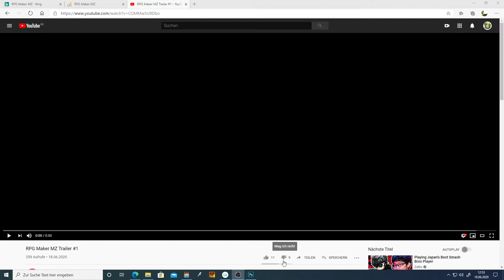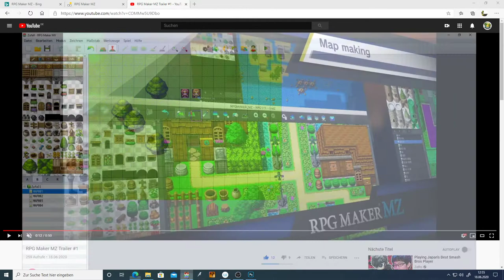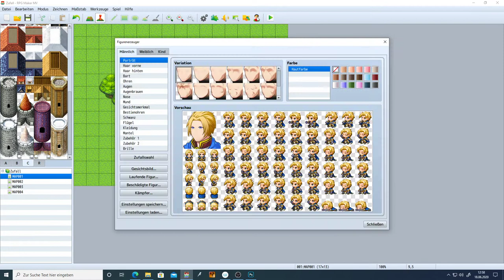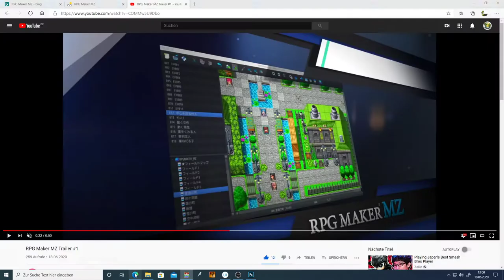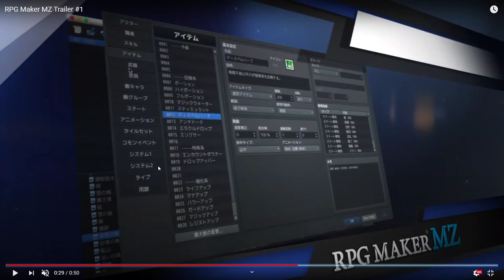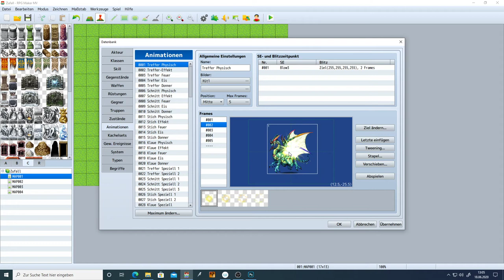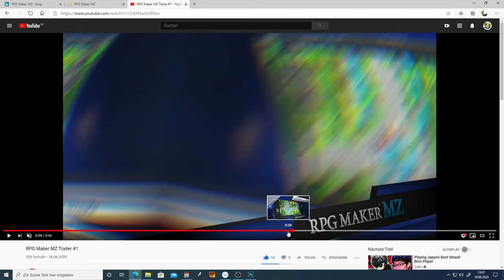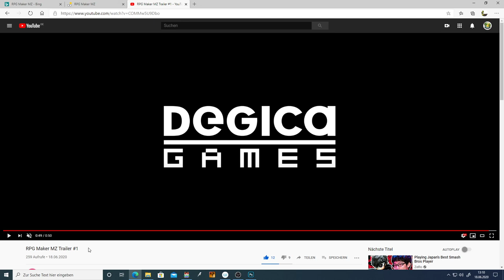RPG Maker MZ - erster Trailer + Analyse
Der erste Trailer zum RPG Maker MZ. Er ist nichts besonderes, aber es gibt ein paar neue Infos.